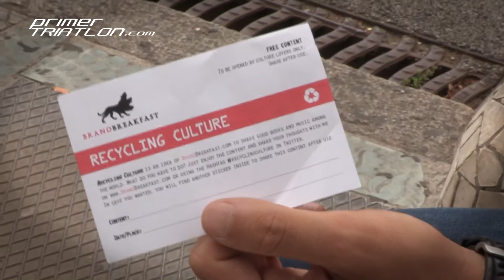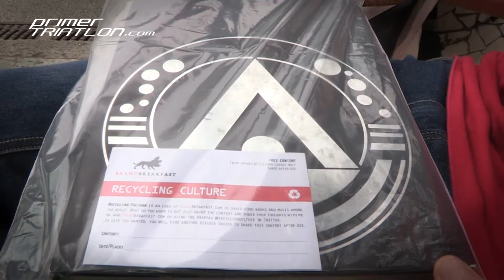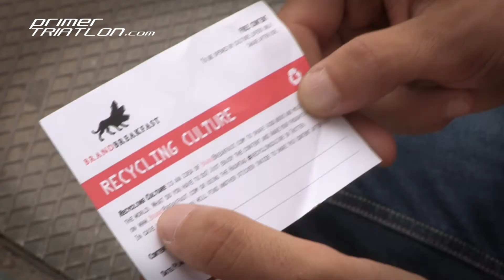RecyclingCulture empezó en Barcelona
En este video os explico la iniciativa RecyclingCulture con la que reparto por todo el mundo libros, música y sorpresas para que cualquiera se las pueda encontrar y compartir con los demás.

Podras encontrar más información en mi web raulcasanas.com o en el artículo que Yorokubu escribió sobre mí.

Lo más importante, it´s free and share after use ;)

Me gustaría que estas navidades también tú te apuntes al movimiento RecyclingCulture y compartas un poco de lo que te sobra dando sorpresas a los demás.